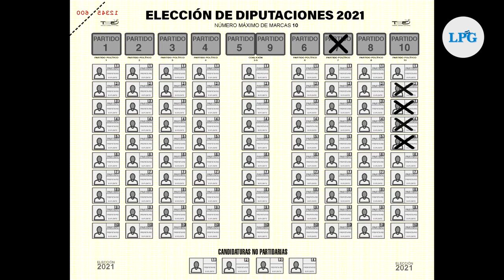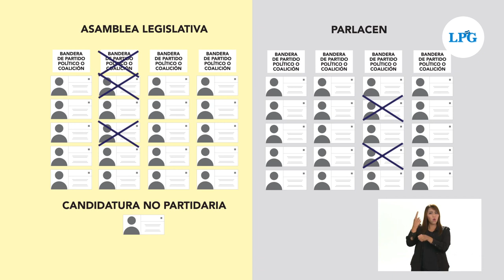¿Cuál es la manera correcta para votar por diputados?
Para elegir a los candidatos que representarán al pueblo en la Asamblea Legislativa, hay que considerar el papel importante que juegan para el rumbo de El Salvador, por ello, no debemos cometer errores al momento de marcar un rostro o una bandera.

¡Visítenos!